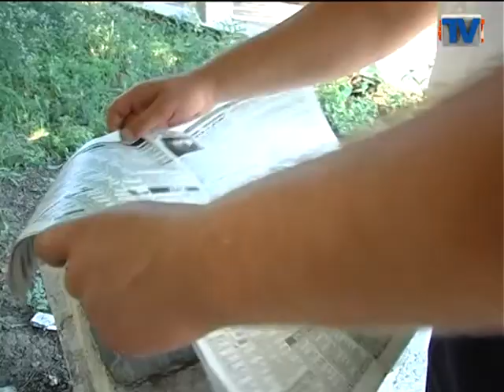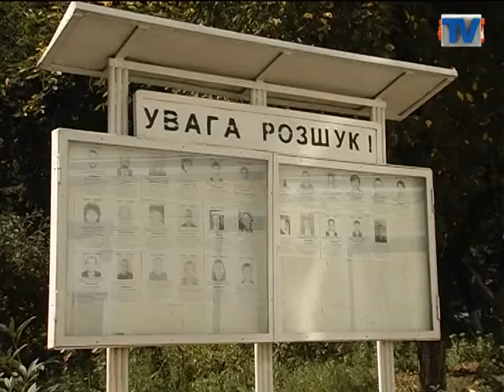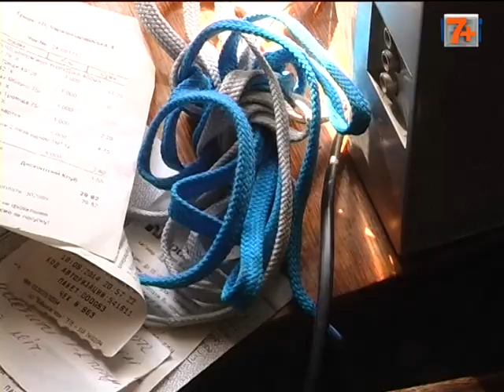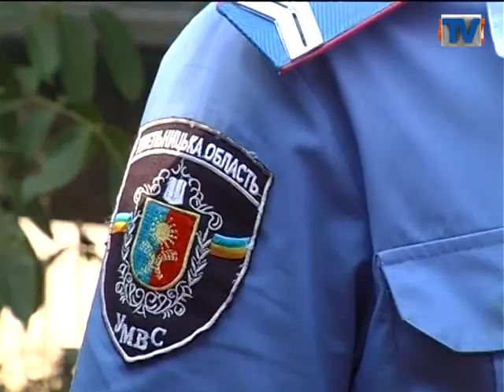У Кам’янці упіймали вбивцю бабусь.